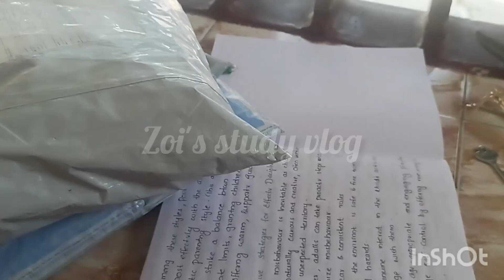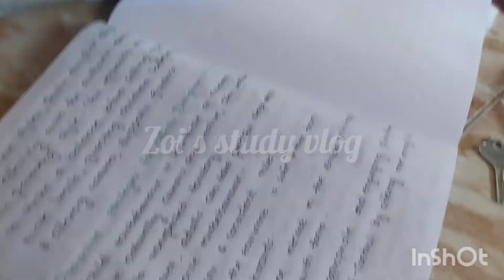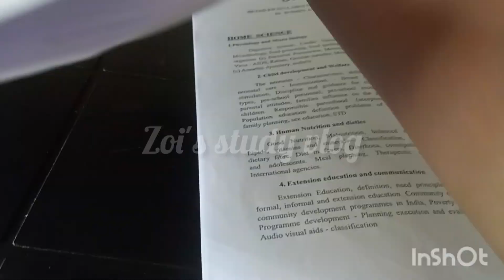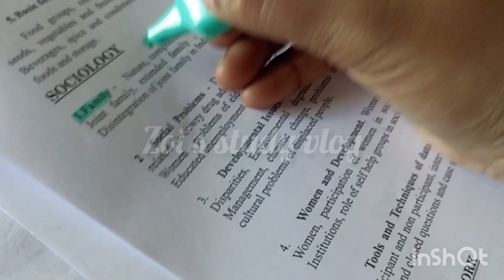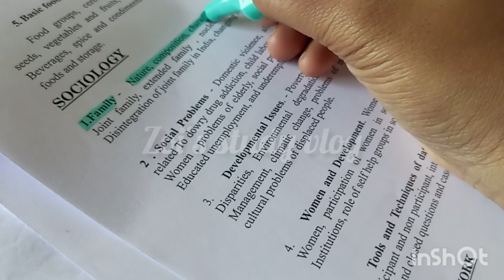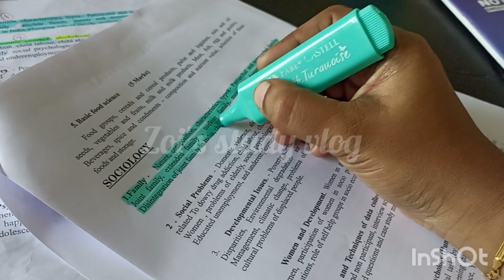എല്ലാവരും എവിടെ എത്തി പഠിച്ചിട്ട്?Day in my life of a ldc/icds aspirant#housewifestudy